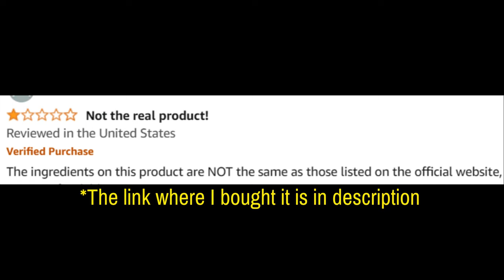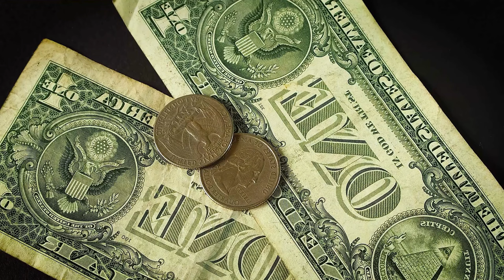Pronail Complex (Real Customer) Pronail Complex Reviews - Pronail Complex Review - Pro Nail Complex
ProNail Complex Review: The Ultimate Nail Health Solution

Welcome to our comprehensive review of ProNail Complex, a leading supplement designed to support nail health and combat nail fungus. If you're looking for information on ProNail Complex reviews, ingredients, or wondering if ProNail Complex works, you're in the right place. In this video, we'll explore everything you need to know about this effective supplement, including its benefits and real customer testimonials.

📌 Product Presentation
ProNail Complex is a premium supplement formulated to enhance nail health and address issues like nail fungus. This product is crafted with a blend of potent natural ingredients known for their nail health benefits, making it an excellent choice for those seeking to improve and maintain healthy nails.

🌟 Key Features of ProNail Complex:
Nail Health Support: Helps strengthen and nourish nails.
Fights Nail Fungus: Formulated to combat and prevent nail fungus.
Natural Ingredients: Contains a blend of powerful, natural components.
Holistic Health Benefits: Supports overall nail health and well-being.
Easy-to-Use Formula: Convenient supplement form for daily use.
Scientifically Backed: Formulated by experts to ensure efficacy and safety.

💬 FAQs about ProNail Complex
❓ What is ProNail Complex?
ProNail Complex is a natural supplement designed to support nail health and combat nail fungus through a blend of scientifically backed ingredients.

❓ What are the ProNail Complex ingredients?
ProNail Complex contains a mix of natural ingredients known for their effectiveness in supporting nail health and fighting fungus.

❓ Does ProNail Complex work?
Yes, ProNail Complex has been formulated with scientifically backed ingredients to help improve nail health and combat fungus. Many users have reported positive results and improvements in their nail condition.

❓ How does ProNail Complex work?
ProNail Complex works by combining powerful natural ingredients that support nail health and fight fungus, promoting overall nail strength and appearance.

❓ Where to buy ProNail Complex?
You can buy ProNail Complex from the official website to ensure you receive the genuine product and any special offers available.

❓ What is the price of ProNail Complex?
The price of ProNail Complex varies based on the package and any promotions.

❓ Are there any customer reviews for ProNail Complex?
Yes, there are numerous customer reviews available on the official website and other review platforms. Many users have shared their positive experiences and the benefits they have seen with ProNail Complex.

🛒 Try ProNail Complex Today!
Ready to support your nail health and combat fungus naturally with ProNail Complex? You can find more information and purchase it directly from the official website. Ensure you get the authentic product by buying from trusted sources. Images and videos used in this video are for illustrative purposes only. I may receive compensation if you choose to purchase the product through the links provided within this video.

Key Moments
0:00 - Pronail Complex Review
0:42 - Pronail Complex Buy
1:13 - Pronail Complex Supplement
1:43 - Pronail Complex Benefits
2:24 - Pronail Complex 2024
3:08 - Pronail Complex Ingredients
3:25 - Pronail Complex Results
3:29 - Pronail Complex Toenail
3:34 - Pronail Complex Official Website